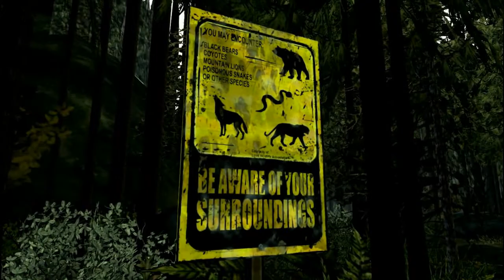BANA~The Walking Dead : Season 2 - Part 2 : Doge?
Awww Man :(

Artist behind end splashes:
Frozzty
lillfozz on Instagram